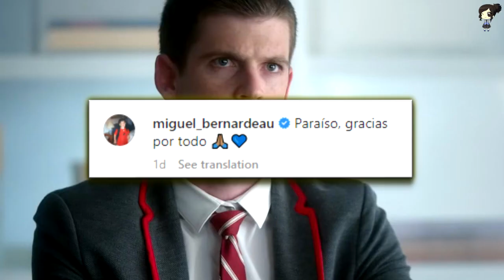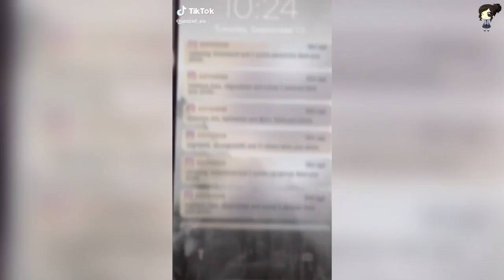Miguel Bernardeau Revela Que Hizo Mientras Sebastián Yatra Pasaba Tiempo Con Aitana